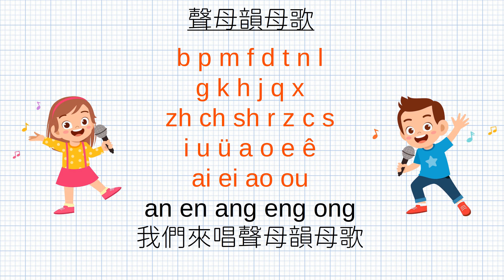聲母韻母歌 - 普通話拼音歌 Pinyin Song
b p m f d t n l
g k h j q x
zh ch sh r z c s
i u ü a o e ê
ai ei ao ou
an en ang eng ong
我們來唱聲母韻母歌